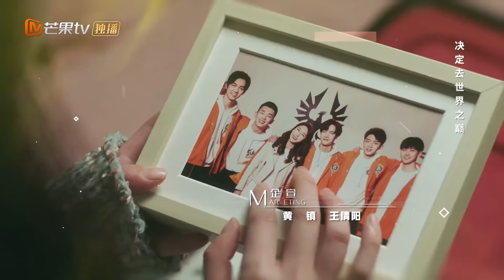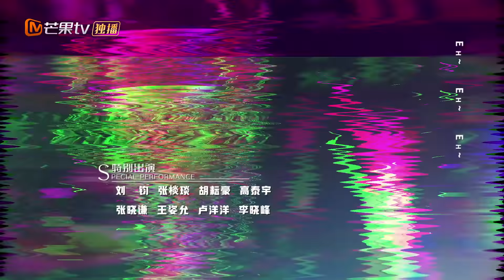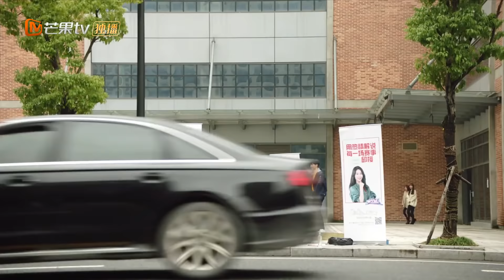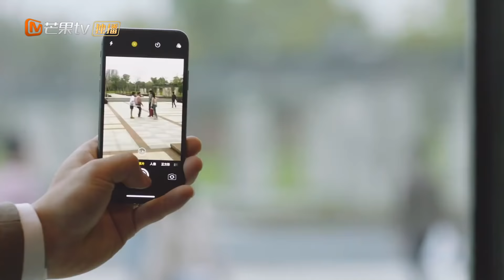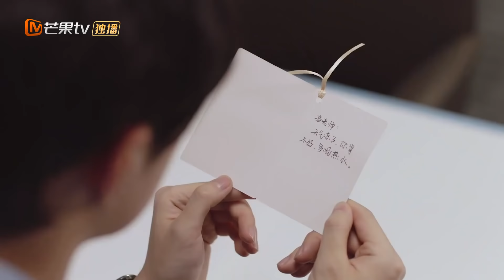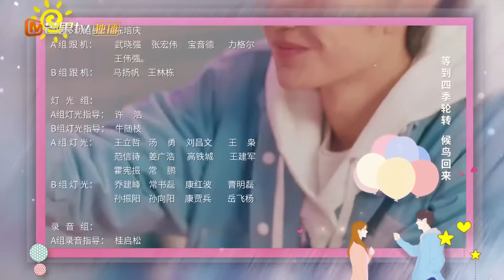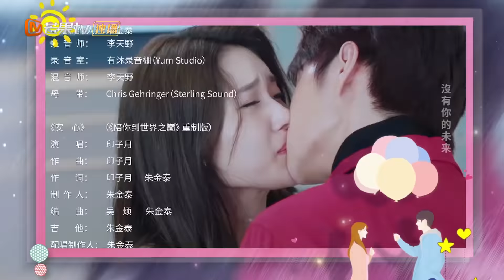Gank Your Heart【INDO SUB】| EP22 | MangoTV Indonesia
【Synopysis】
Pertemuan mereka adalah resep bencana, tetapi romansa mereka manis. Ini adalah kisah cinta antara seorang gamer e-sports dan seorang live streamer Tsundere.